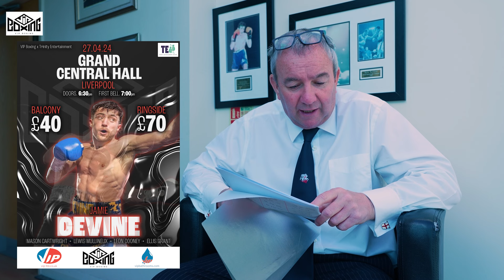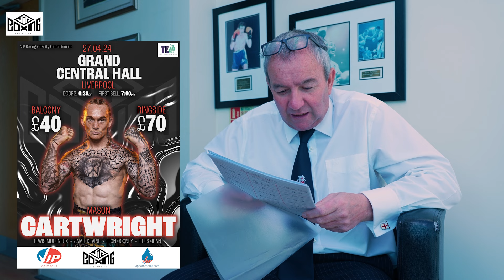Steve Wood runs us through his next show this weekend back in Liverpool at the Grand Central hall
Since our first show in April 1996, VIP Boxing has grown into one of the leading independent boxing promoters in Britain, and now houses some of the best boxing talents in the country, with a mixture of champions, challengers and numerous quality prospects.

for more info on our full stable, upcoming events, and news.